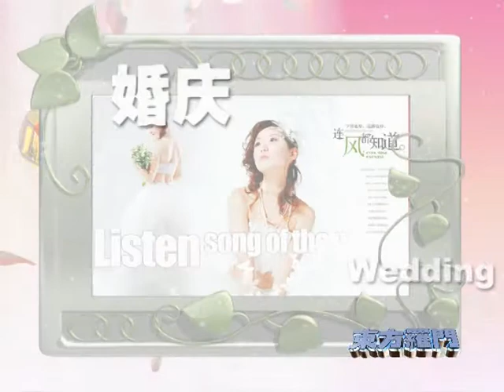东方罗门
广告片头